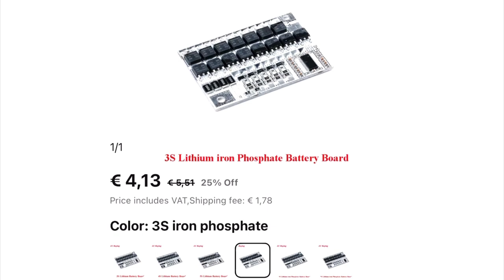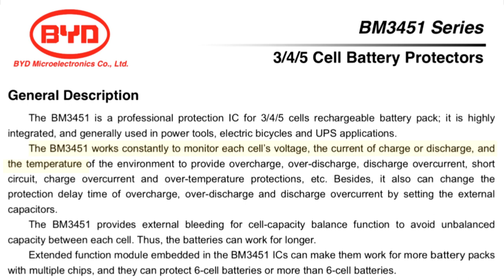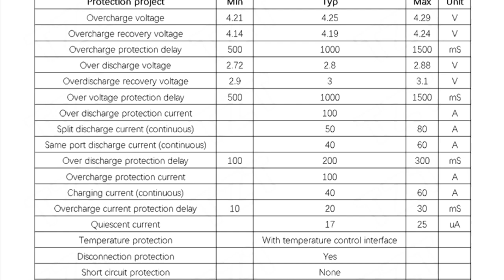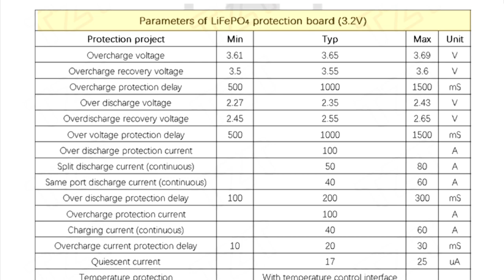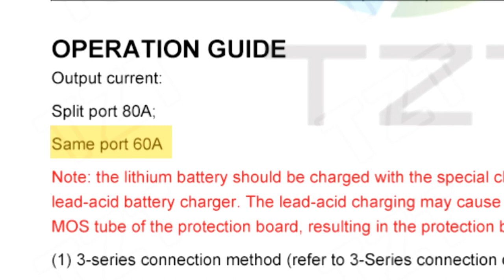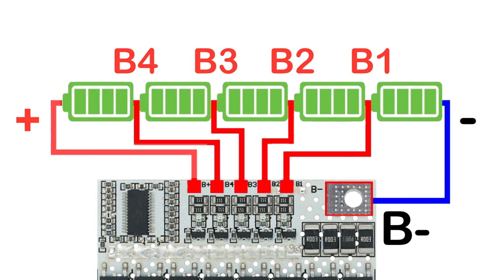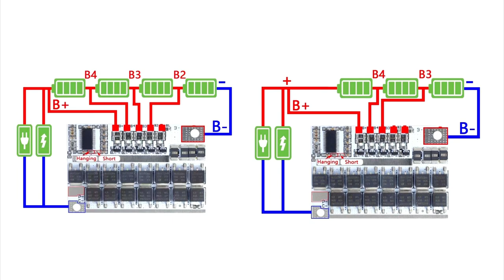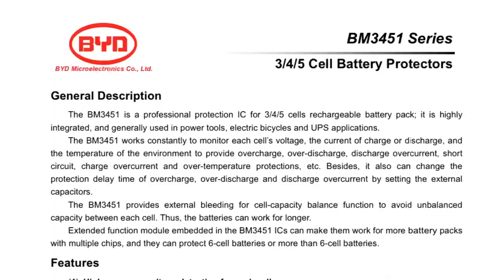Li-ion/LiFePo4 Battery Protection 100A BMS 3S 4S 5S 12V 16.8V 21V With Balance Charging Module.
Hi guys ! You may remember that we talked about battery management systems to be used with li ion batteries in a previous video. When creating a battery pack using lithium batteries, a suitable battery management system or a BMS module must be used. . So today we will talk about a BMS module which is operated by bm3451 single controlling ic in this video.

---Description---
1. This protection board is 3s 4s 5s in common use LiFePo battery protection board
2. specific chip, stable performance, support disconnect protection, over-current protection, over-current protection, overload protection, with balancing, etc.
3. Common use for "same port" and "different port", the protection board uses 15 ultra-low resistance high-power MOS tubes (discharge of 8, recharge of 7), in the same port mode can support the current of discharge 60A, recharge current 60A;
4. Can be used for LiFePo batteries, battery packs etc.

---Parameter---
Single cell battery boost protect voltage: 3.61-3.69V
Single cell battery overcharge protect recovery voltage: 3.5-3.6V
Overload protect delay: 1.5-2.5S
Single cell battery over discharge protect voltage: 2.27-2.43V
Single cell battery over discharge protect recovery voltage: 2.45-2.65V
Overload protect current: 100A
Overcurrent protect current: 100A
Overload protection delay: 0.5-1.5S
Temperature Protection: Yes, have temperature control interface.
Unplug protect: yes
Deficiency protect: yes
Shortage delay: 100-600uS
Lack protect recovery mode: load release off.
Contact discharge current: 80A
Charging current: 60A
Balance function: yes
Balance Ampere (current) : 50MA
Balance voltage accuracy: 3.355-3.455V